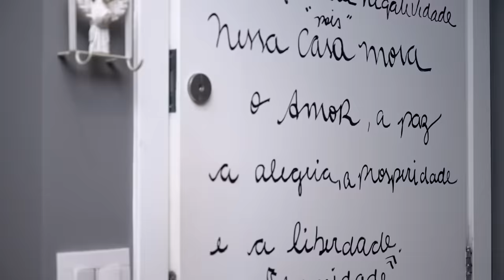SER CRIANÇA - LORENA QUEIROZ & THEO MEDON | CLIPE OFICIAL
Videoclipe oficial da música "Ser Criança".

Composição: Dave / Feio
Intérpretes: Lorena Queiroz e Theo Medon
Direção: Beatriz Argento Campos
Captação: Alexandre Rodrigues
Produção: Luana Donatelli
Participação: Priscila Sol

Letra:

Tem dias que eu acordo bem cedo
Sem vontade de ir pra escola
Eu não vejo a hora de chegar o recreio
Pra paquear e jogar bola
Chego em casa muito cansada
Me mandam ir direto pro chuveiro
Não jogue video game
Coma toda a comida
Se não apanha no traseiro
Mas acho que não sou tão diferente assim
Todos os meus amigos são iguais a mim
Tá certo ou errado da um tempo eu quero brincar
Ser criança é bem assim
Todo mundo manda em mim
Sei que devo aproveitar
Sou criança quero brincar
Eu sei que eu sou um pouco levada
Mas faço toda a minha lição
Se quebra alguma coisa sou o culpado
Só me meto em confusão
Não posso nem mascar meu chiclete
Sem ter que ouvir a mamãe reclamar
Escove bem os dentes e arrume seu quarto
Esse menino até parece que tem fogo no humhumhum

Produzido por: 2 Play Produções